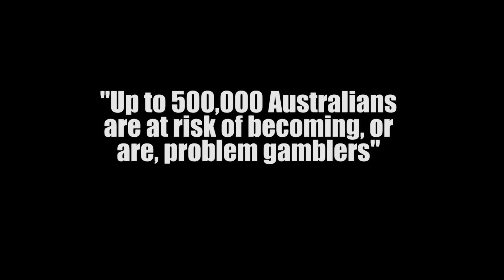Neighbourhood Lost - Presented by Gambling Link and Drama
This award winning film, ‘Neighbourhood Lost,’ is a snapshot of what poker machine addiction is doing to our communities.
·        Businesses closing
·        Poverty
·        Domestic violence
·        Depression
·        Relationship break downs, and suicide are just a few of the issues.